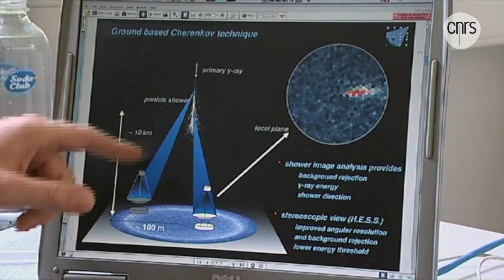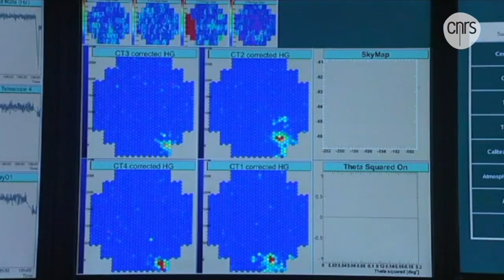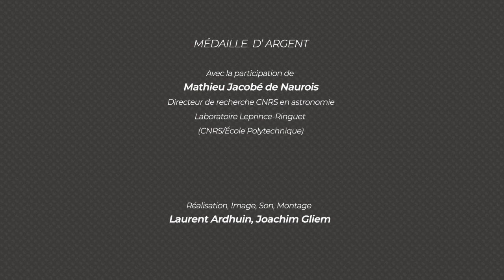Mathieu Jacobé de Naurois, Chercheur en astronomie | Talents CNRS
Chercheur en astronomie gamma de très haute énergie au laboratoire Leprince-Ringuet1 et directeur de la collaboration HESS.